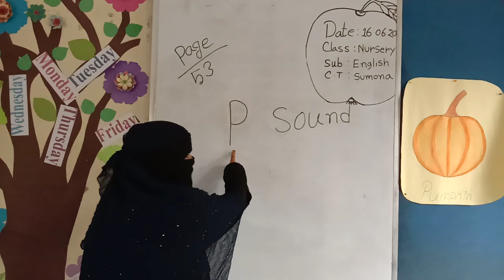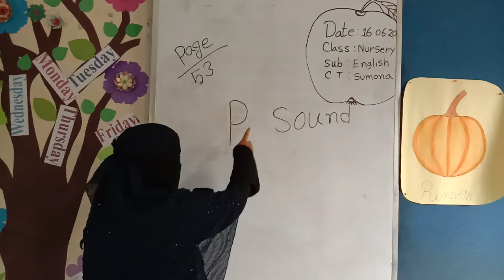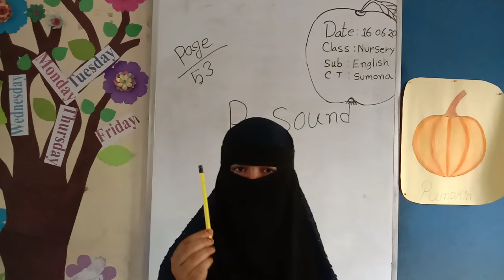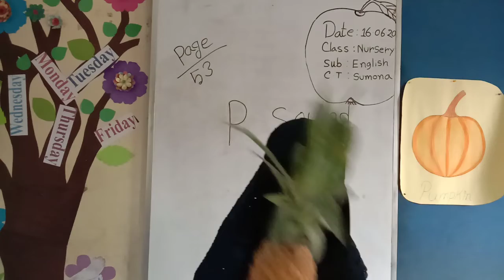Class Nursery. English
Sumona miss.Uchutia Hafizia & Alim Madrasha.
Uchutia, Manikgonj.